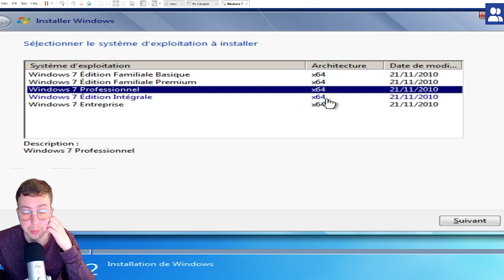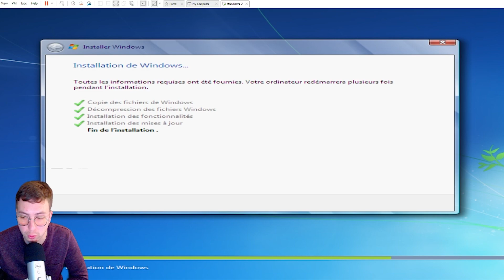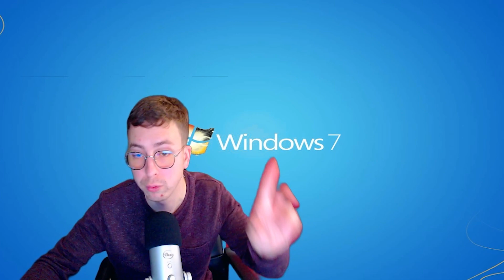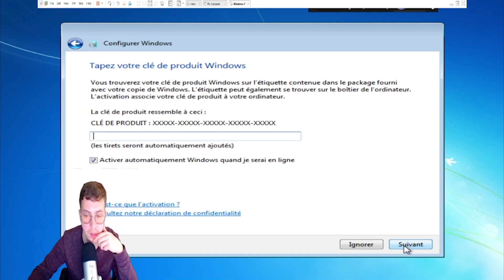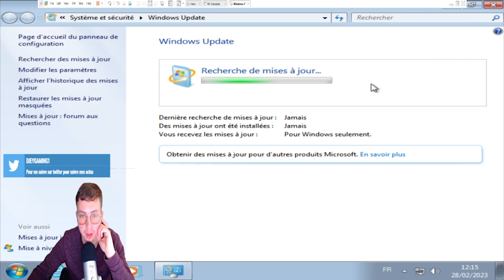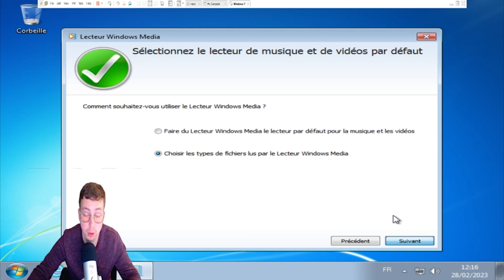Windows 7 AIO SP1 ALL IN ONE 2024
Windows 7 FR x64 All-in-One Full Updated 2024

Éditeur(s) : Microsoft
Système (OS) : Windows

Version mise à jour de Windows 7 avec toutes les mises à jours. Le support
s'étant arrêter définitivement en début de cette année voici une ISO qui vous
permettra d'installer sans vous soucier de toutes les mises à jours à faire !.

Architecture : 64 bits (x64)
Processeur : Maximum 9th Gen Intel / Gen avant Ryzen
Carte graphique : Carte avec support DirectX 9 et WDDM 1.0 ou pilote plus récent
Mémoire vive (RAM) : 2 Go RAM
Espace disque : 20 Go

Installation :
Voici les étapes pour installer Windows 7 à partir d'un fichier ISO :
1. Téléchargez le fichier ISO de Windows 7 à partir d'un site fiable.
2. Créez une clé USB d'installation en utilisant un outil tel que Rufus ou Windows USB/DVD Download Tool.
3. Redémarrez votre ordinateur et appuyez sur la touche appropriée pour
entrer dans le menu de démarrage (généralement F2, F12, Del, Esc).
4. Sélectionnez l'option pour démarrer à partir d'un périphérique amovible, comme une clé USB.
5. Sélectionnez l'option d'installation de Windows 7 lorsque l'écran de sélection de langue apparaît.
6. Suivez les instructions à l'écran pour installer Windows 7, en incluant
la saisie de la clé de produit lorsque cela est demandé.
7. Configurez les paramètres de base de votre ordinateur, tels que le nom
d'utilisateur et le mot de passe, une fois l'installation terminée.
8. Installez les pilotes pour votre matériel.

Note : Il est important de sauvegarder toutes les données importantes avant
de commencer l'installation de Windows 7, car toutes les données
présentes sur le disque dur seront effacées lors de l'installation.

Nombre de fichier(s) : 1
Poids Total : 5.94 Go
Format : ISO

Version windows 7 AIO :
-Windows 7 Edition Integrale
-Windows 7 Professionnel
-Windows 7 Familiale Basique
-Windows 7 Familiale Premium
-Windows 7 Entreprise

Windows 7 FR x64 All-in-One Full Updated 2023

Publisher(s): Microsoft
System (OS): Windows

Updated version of Windows 7 with all updates. The support
having stopped definitively at the beginning of this year here is an ISO which
will allow you to install without worrying about all the updates to be made!.

Architecture: 64-bit (x64)
Processor: Maximum 9th Gen Intel / Gen before Ryzen
Graphics card: Card with DirectX 9 support and WDDM 1.0 or newer driver
Memory (RAM): 2 GB RAM
Disk space: 20 GB

Facility :
Here are the steps to install Windows 7 from an ISO file:
1. Download Windows 7 ISO file from a reliable site.
2. Create an installation USB using a tool such as Rufus or Windows USB/DVD Download Tool.
3. Restart your computer and press the appropriate key to
enter boot menu (usually F2, F12, Del, Esc).
4. Select the option to boot from a removable device, such as a USB flash drive.
5. Select the option to install Windows 7 when the language selection screen appears.
6. Follow the onscreen instructions to install Windows 7, including
entering the product key when prompted.
7. Configure your computer's basic settings, such as name
username and password after the installation is complete.
8. Install the drivers for your hardware.

Note: It is important to back up all important data before
to start the installation of Windows 7, because all the data
present on the hard disk will be erased during the installation.

Number of file(s): 1
Total weight: 5.94 GB
Format: ISO

Windows 7  AIO version:
-Windows 7 Ultimate Edition